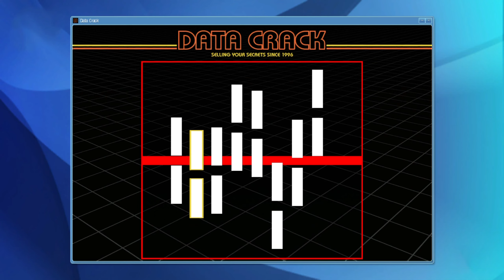GTA5: The Biggest Bank Robbery Ever! #1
GTA5: The Biggest Bank Robbery Ever! #1 || Biggest Bank Robbery in GTA5

In this video, we take on the biggest bank robbery in Grand Theft Auto history! We attempt to rob the bank in the most challenging and epic way possible, and see if we can succeed in robbing the bank in one go!

Watch as we attempt to rob the bank in the most challenging and epic way possible in Grand Theft Auto 5, and see if we can succeed in robbing the bank in one go! This is one bank robbery you don’t want to miss!

GTA5 Bank Robbery Mission
GTA5 Bank Robbery story mode
GTA5 Bank Robbery mod
GTA5 Bank Robbery techno gamerz
GTA5 Bank Robbery mission 1
GTA5 Bank Robbery mod install
GTA5 Bank Robbery video
techno gamerz
Pro gaming studio
chapati hindustani gamer
Red Arcade
Lokesh gamer
Desi Gamer
GTAmedia
Mythpat
GTA5
GTA
GTA6